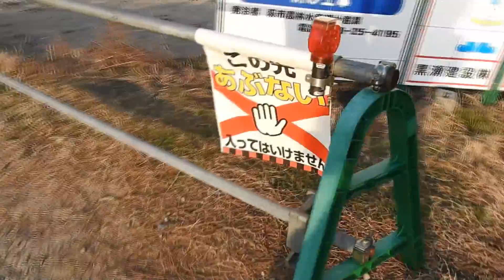山口萩サーフィン 3月13日 かすかなオフショアの中ウネリのみのホームポイント ~サーフモンキーTV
今朝のホームポイントは、気温5.5℃。かすかなオフショアの中、ウネリのみです。ここがこれなら、他で乗れるポイントがあるかもしれません。